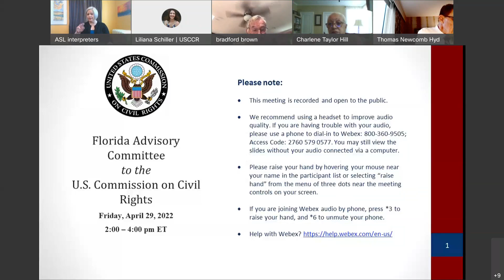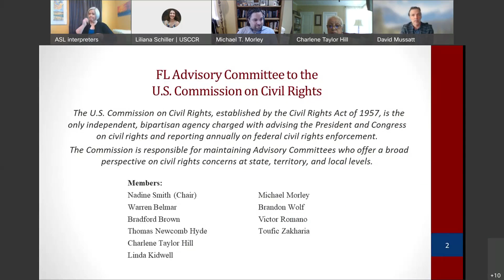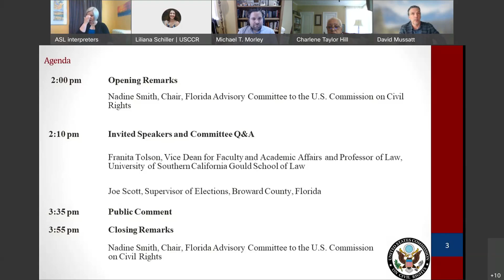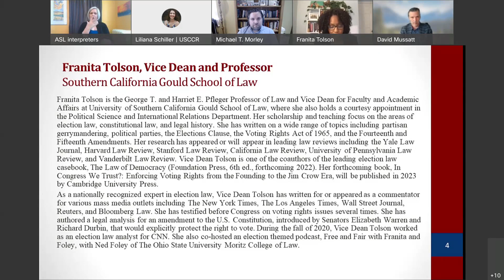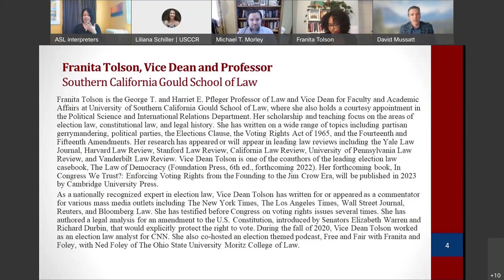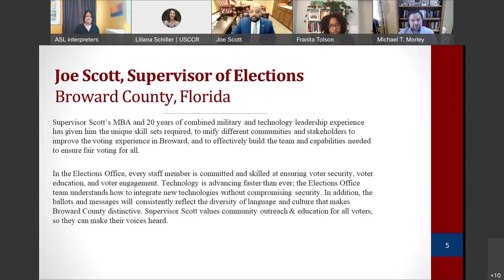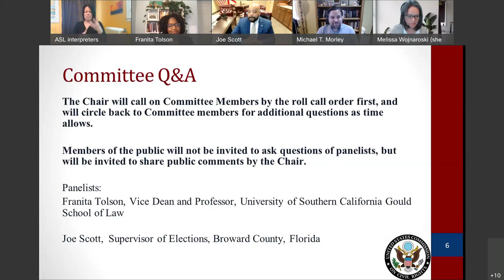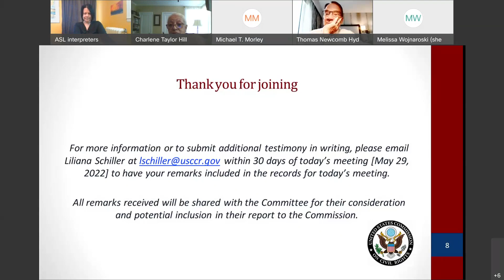FL Advisory Committee Voting Rights Briefing Panel 2 (2022.04.29)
The Florida Advisory Committee to the U.S. Commission on Civil Rights convened via web conference on April 29, 2022, to hear testimony regarding voting rights in Florida, specifically following recent amendments to the election code.

Panelists included: Franita Tolson, Vice Dean and Professor of Law, University of Southern California; and Joe Scott, Supervisor of Elections, Broward County, Florida.